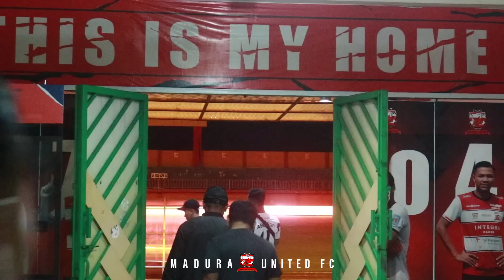Latihan Perdana Jacob Papper Bersama Laskar Sapeh Kerrab